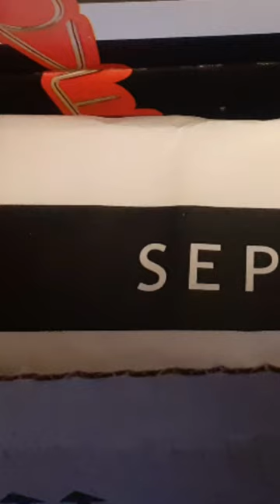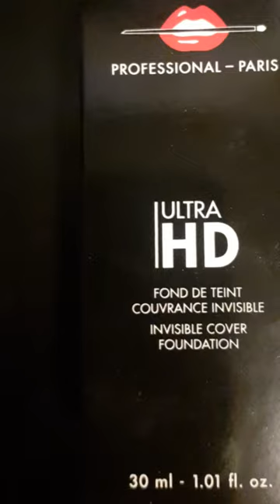مشترياتي عبر الانترنت من Sephora أجود و أرقى انواع المكياج 💄💋👄🌷⚘🌹